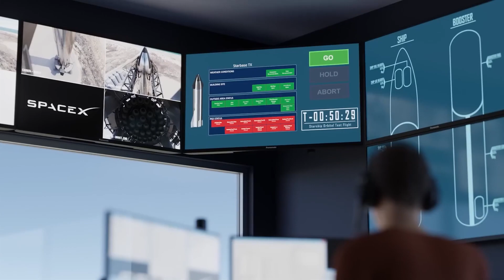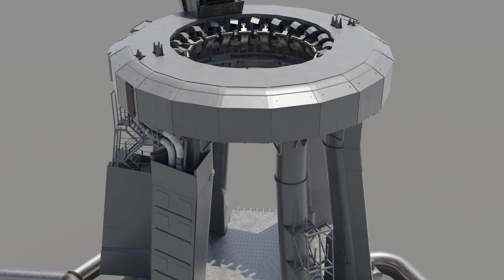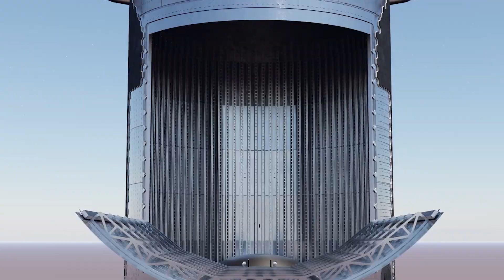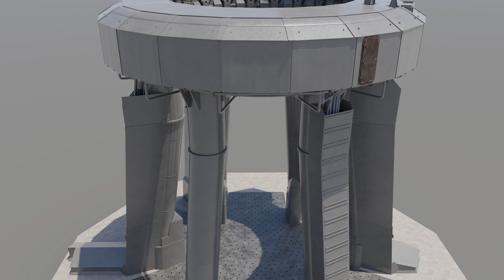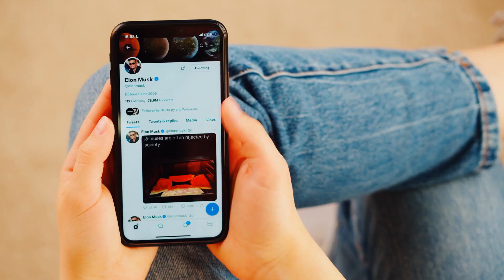The Booster That SpaceX's Needed Has Been Released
The gargantuan booster has been a blessing to spacex as many upgrades are made to improve flight performance, and safety to accomplish Elon’s intent to land Nasa’s astronauts on the moon, and also his ambition to create the first human colony on Mars.

The new super heavy booster 9 development hints us that for real, spacex engineers properly studied the flight parameters during the last orbital launch on 20th April, 2023. Though Elon hinted that the test may not be a success, but at least fans will be excited, which came true, but during the flight, engineers studied the circumstances that triggered the rocket’s malfunctioning, and from the parameters, it was deemed that new upgrades should be modified on the next booster prototype – the booster 9, and it’s mandatory to evaluate what significant changes has to be made on the booster 9 rocket, and how will that facilitate a successful suborbital flight round the globe on the next launch. Let’s find out all these answers and more in today’s episode of tech spacex.

Inspired by ALPHA TECH, What about it!?, and spaceXcentric.

Inspired by Musk declared: SpaceX finally FIXED the Booster engines 'problem'...

Inspired by The Monster awakens! What's the Aftermath of SpaceX's Starship Booster 9 Static Fire?

Inspired by SpaceX Starship Booster 9 Competes Static Fire, Readies for Launch

Inspired by SpaceX Booster 9 vs Booster 7: Static Fire Analysis! Pad's PROBLEM FIXED?

Inspired by Shocking Analysis of Starship Booster-9 Static Fire

On Tech SpaceX we will go through spacex boca chica, spacex live, great spacex.